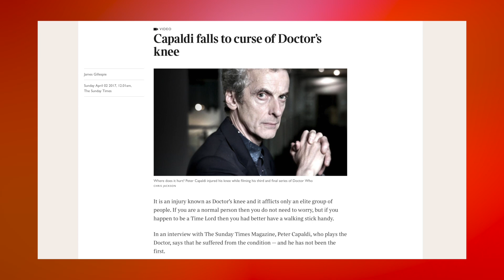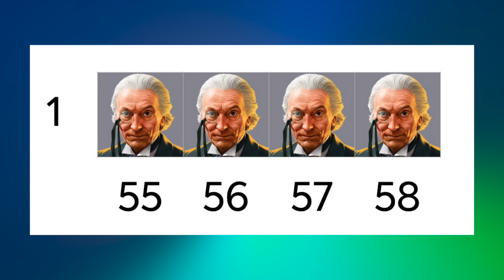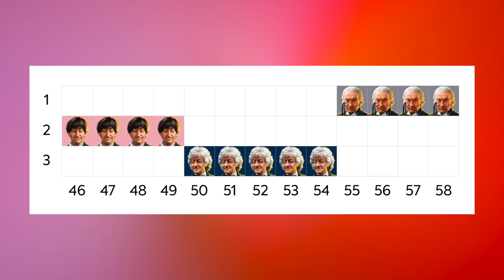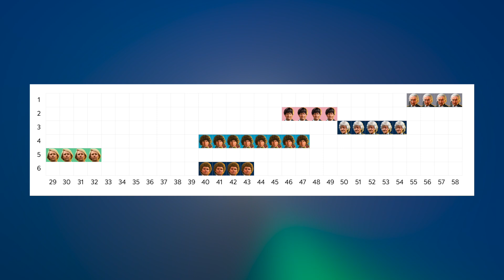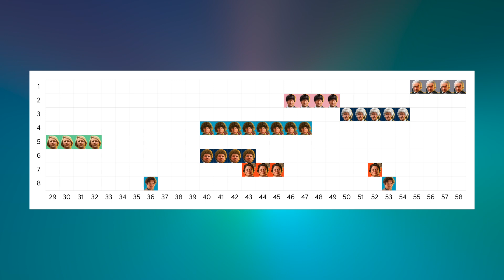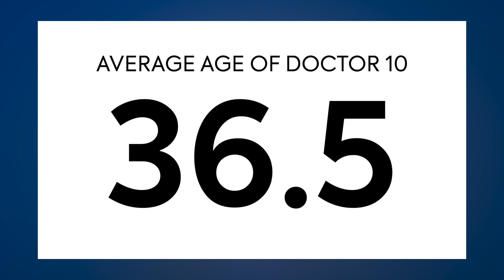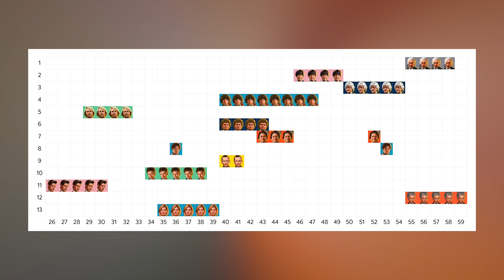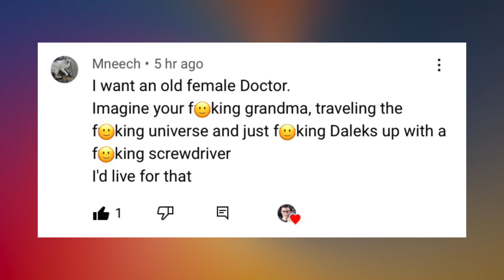How OLD should the Fourteenth Doctor be? | Doctor Who: The Optimum Age of the Doctor (2022)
How old do you have to be to play the Doctor?

What’s the average age for an actor to play the part thus far? And statistically speaking, should the Fourteenth Doctor be older or younger than the Jodie Whittaker?

Join me for a my most mathsy video yet, as I determine the optimum age of the Doctor!

00:00 Intro
02:39 William Hartnell
03:25 Patrick Troughton
04:13 Jon Pertwee
05:00 Tom Baker
05:49 Peter Davison
06:41 Colin Baker
07:34 Sylvester McCoy
08:44 Paul McGann
09:36 Christopher Eccleston
10:27 David Tennant
11:21 Matt Smith
12:14 Peter Capaldi
13:07 Jodie Whittaker
14:07 Overall Average
14:44 Average Starting Age
15:12 Average Leaving Age
15:27 Outro